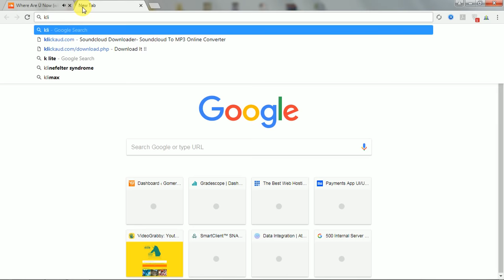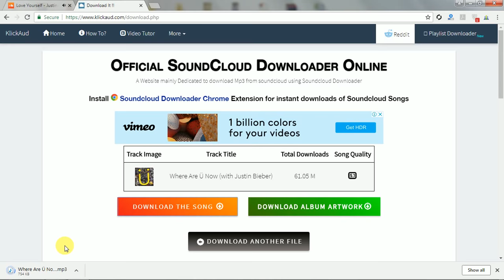How to download soundcloud Music/Tracks in single click - without any software New 2019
How to download soundcloud Songs/Tracks in single click - without any software